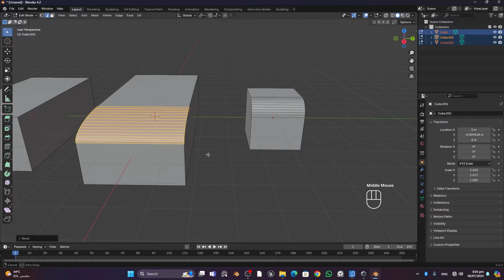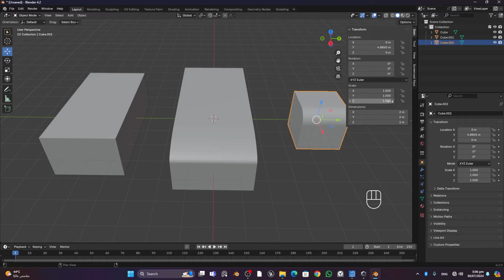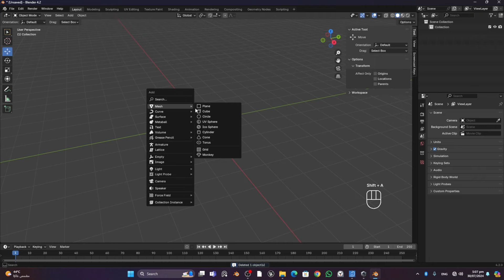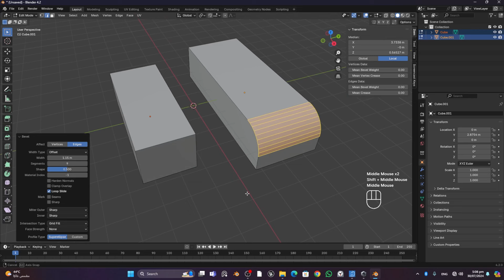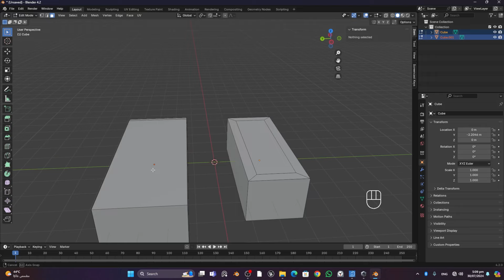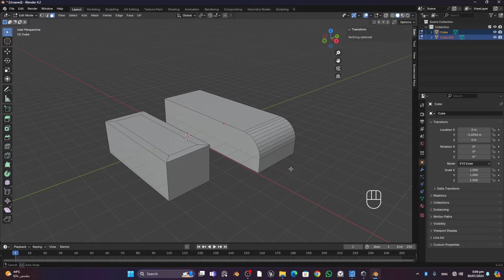Lesson 11: How to Fix Bevel & Inset Stretching | Blender Ch2: Modeling inside Blender | Hindi | Urdu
Lesson 11: How to Fix Bevel & Inset Stretching inside Blender | Blender Course Chapter 2: Modeling inside Blender | Hindi | Urdu

Description: Welcome to the eleventh lesson of Chapter 2 in our Blender course! In this lesson, we’ll focus on how to fix bevel and inset stretching issues inside Blender. Stretching can distort the geometry of your models, making them look uneven or incorrect. You’ll learn practical solutions to address these problems, ensuring clean and professional-looking models. This tutorial is ideal for beginners and anyone looking to refine their modeling techniques. Presented in Hindi and Urdu, this lesson makes learning easy and accessible for all. Let’s continue our journey to mastering Blender!